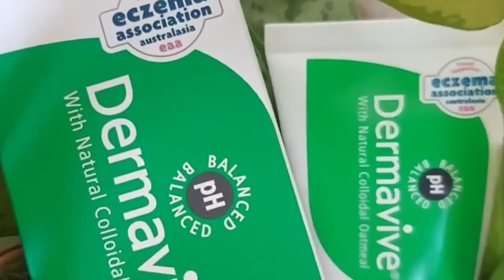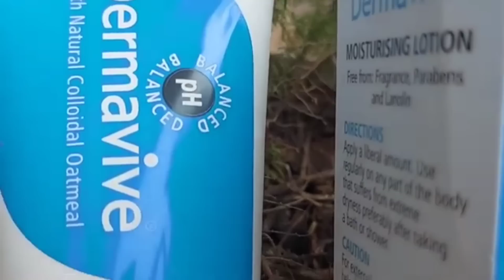ಮನೆ ಗೃಹಪ್ರವೇಶಕ್ಕೆ ನನ್ನ ಮೇಕಪ್!! ಮನೆಯೋರೆಲ್ಲಾ 😭😭😭 | Makeup Look In Kannada | Kannada Vlogs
Neutriderm Moisturising Lotion, Vitamin E